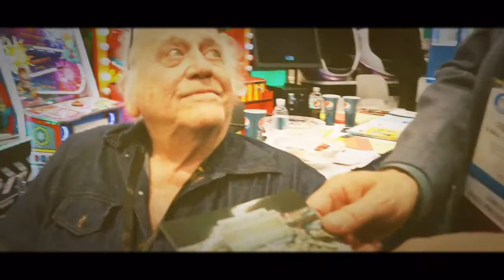Amusement Expo 2016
Amusement Expo International 2016